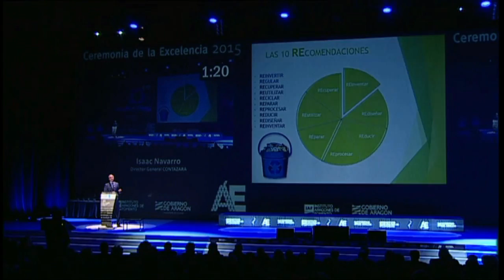CONTAZARA. Foro ARAGÓN EMPRESA 2015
Presentación de la Buena Práctica de CONTAZARA en el Foro ARAGÓN EMPRESA 2015